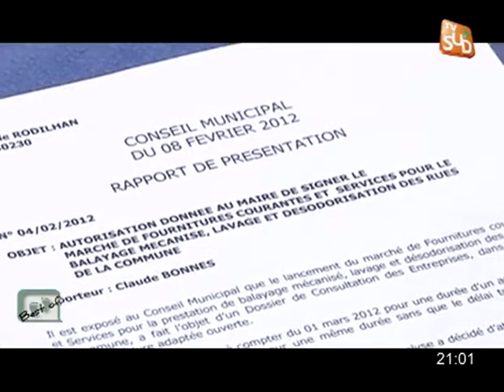Territoire, le Best Of (partie 2)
Sites webs/blogs, copiez cette vidéo avec le bouton "Intégrer" !